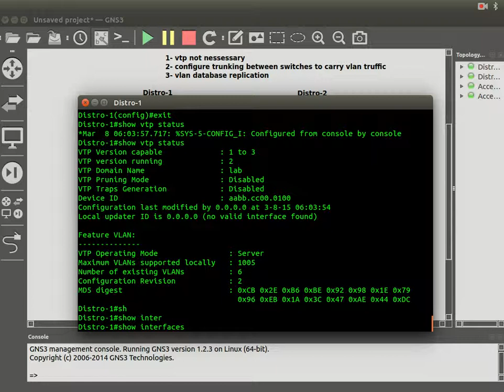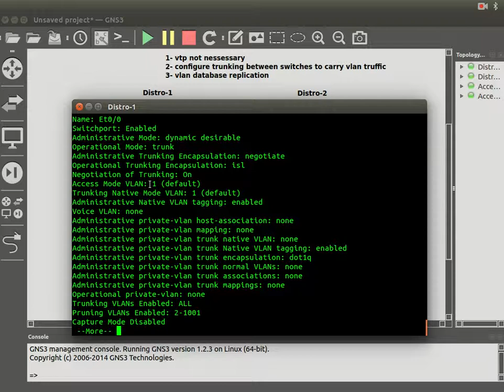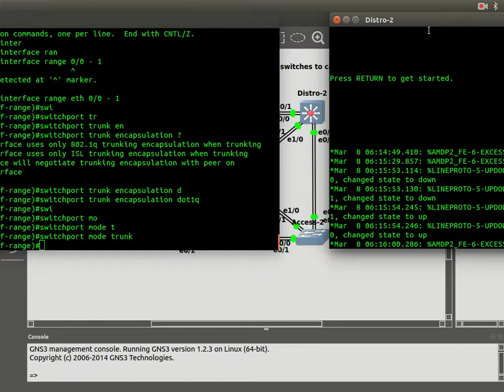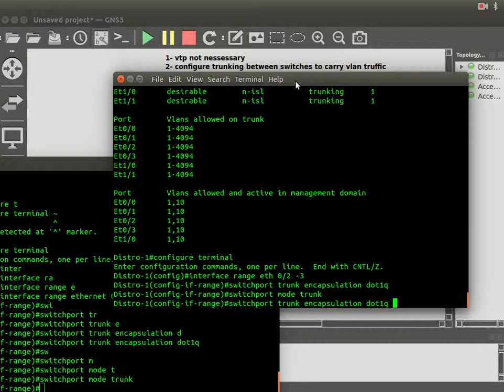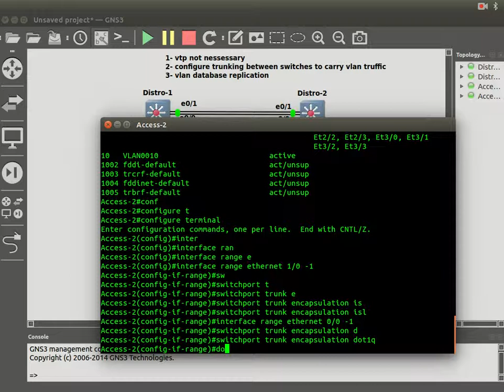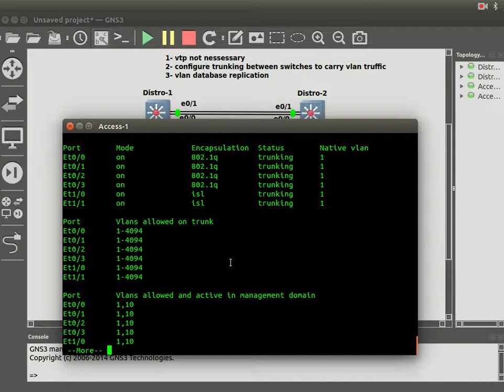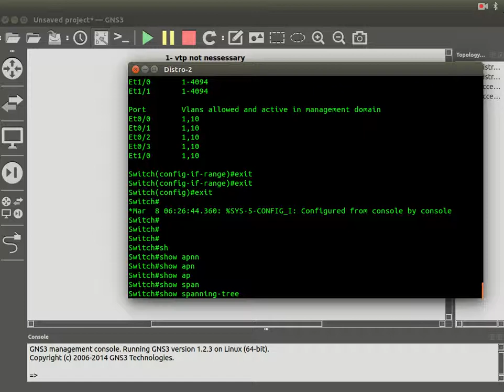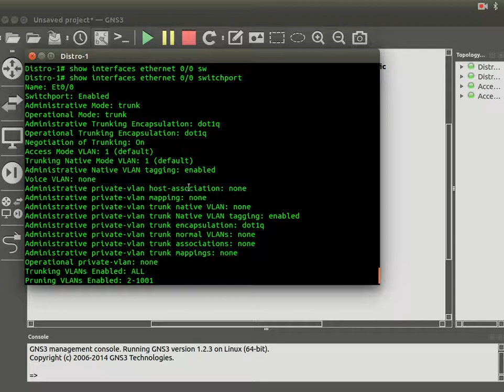3 Switching Trunking & STP